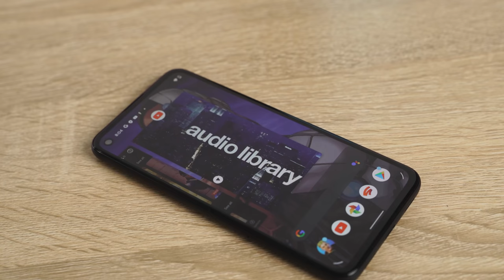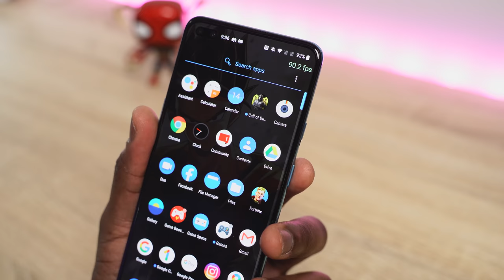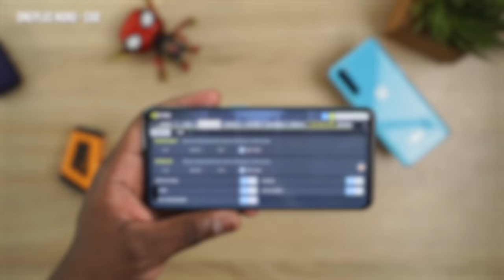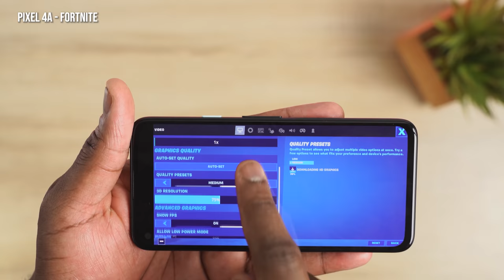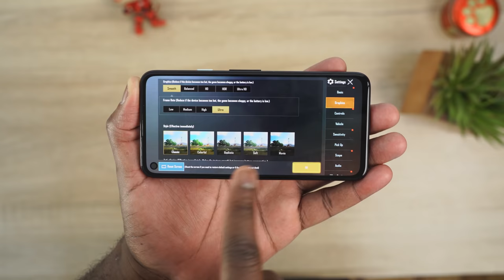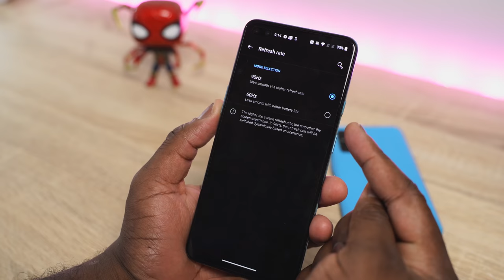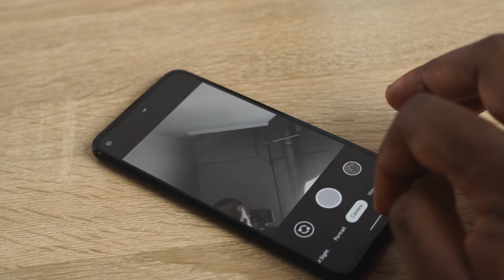Pixel 4a vs OnePlus Nord | Gaming, Speaker Camera!!!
Pixel 4a
OnePlus Nord